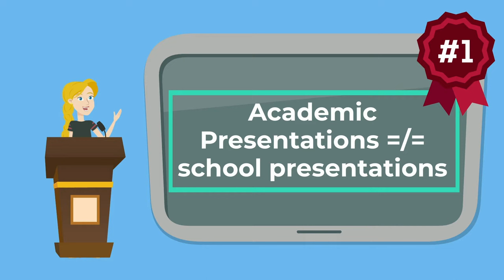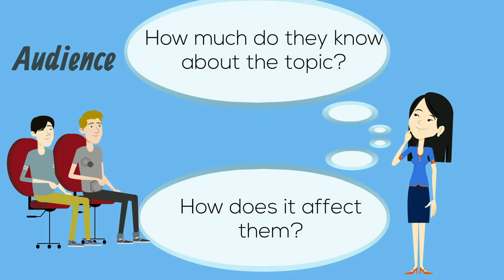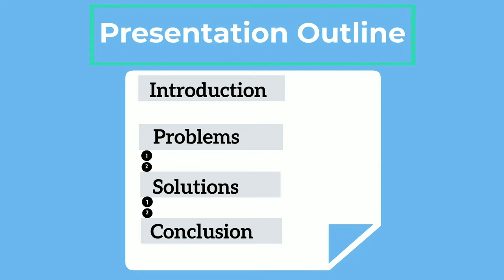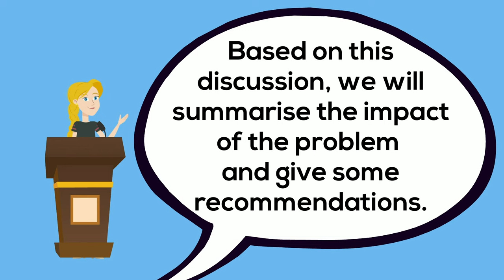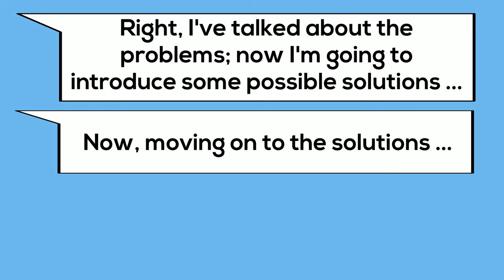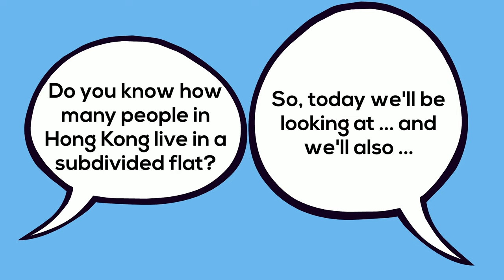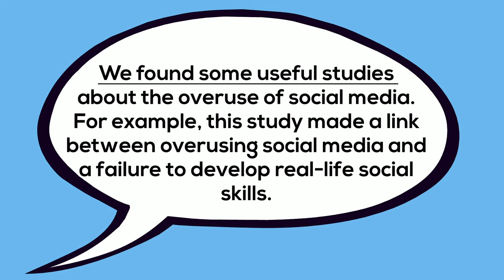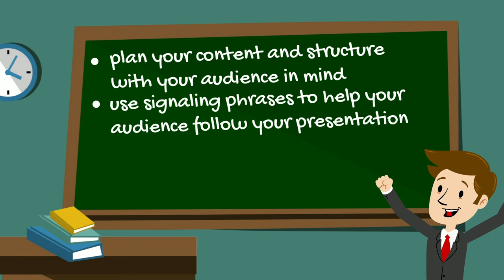Giving an Academic Presentation